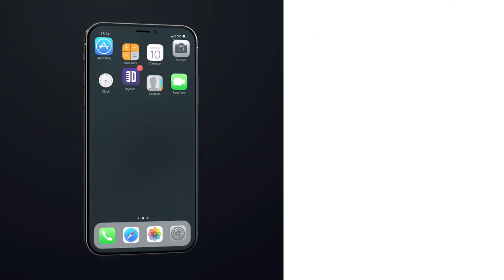You Can't Raise Your Children With Violence. Tom Simmons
You can't raise your children with violence according to Tom Simmons, no matter how much some times you would like to. Whether you are a fan of Gandhi or Martin Luther King Jr, Tom Simmons preaching of Nonviolence during annoying times is sure to keep you laughing from start to finish.

If you enjoyed this clip from Tom Simmons, be sure to check out the links below for even more Dry Bar Comedians you might enjoy!